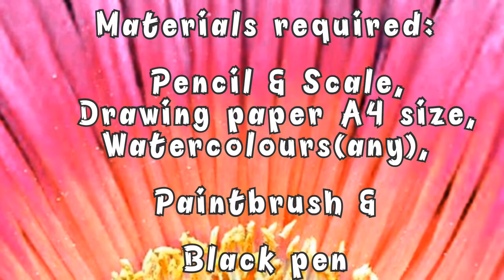Happy Eid🌙 |Easy Watercolour painting|Mosque Painting|Watercolour Painting for beginners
Happy Eid to Everyone🌙
Today i painted a beautiful Mosque on the ocassion of Eid,Please give it a try, it's Super easy to Paint ☺

Materials that i used:
•Faber Castel Poster colours
•Camlin Watercolor cakes
•A4 size drawing paper
•Pencil,Scale,Black Gel Pen
•Paint brushes
•Colour palette
•Cello Tape

Musician: Jef
Music:Come To My Snow-Covered Castle.mp3